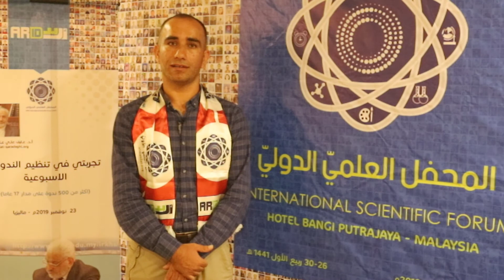لقاء مع أ.جهاد الحناوي أثناء مشاركته في الحفل العلمي الدولي الخامس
للاطلاع والمشاركة في المحفل العلمي الدولي